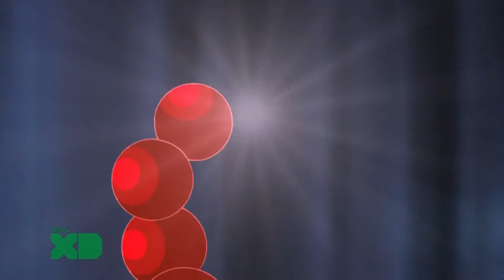Super Robot Monkey Team Hyperforce Go! S4E01 Galactic Smash: Space Attack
In the greatest game, an alien warlord makes pawns of the Monkey Team as he attempts the ultimate score! Guest starring Tara Strong (Raven from "Teen Titans") and Arthur Burghardt. All rights to the Walt Disney Company, etc.